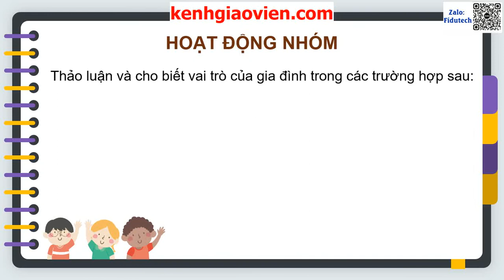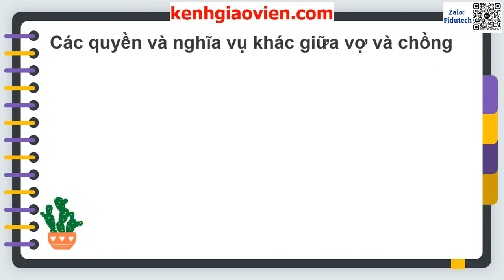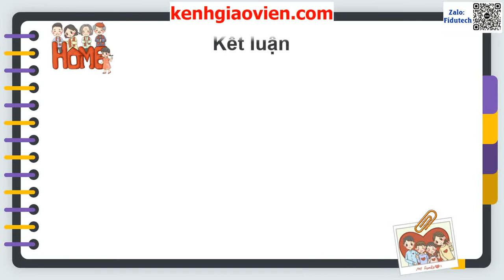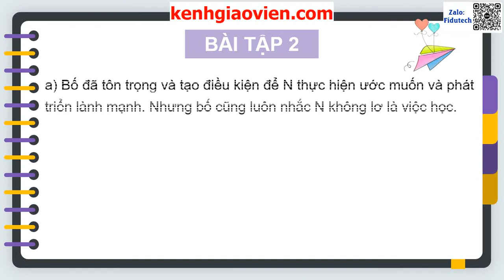Giáo án powerpoint bài 10: Quyền và nghĩa vụ của công dân...| GA điện tử công dân 7 kết nối tri thức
Phía trên là giáo án Powerpoint hay còn gọi là giáo án điện tử, giáo án trình chiếu bài 10: Quyền và nghĩa vụ của công dân trong gia đình | Sách Công dân 7 kết nối tri thức. Giáo án được làm với phong cách: hiện đại, đẹp mắt để tạo sự hứng thú cho học sinh.
Ngoài ra, chúng tôi có đầy đủ giáo án powerpoint các bài khác trong chương trình sách giáo khoa Công dân 7 kết nối tri thức. Tin chắc rằng: Khi sở hữu bộ giáo án này, việc giảng dạy của thầy cô sẽ trở nên nhẹ nhàng và đạt hiệu quả tốt.